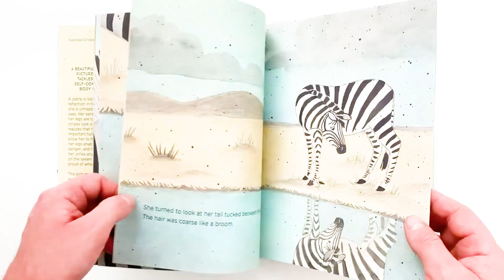Zebra in the Mirror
A beautifully-illustrated picture book that tackles themes of self-confidence and body neutrality.

A zebra is looking at her reflection in the lake. At first, she is unhappy with what she sees. Her ears are big and hairy; her legs are too long; and her stripes look silly. But then, she realizes that her body has an important function. Her ears allow her to hear distant sounds; her legs enable her to outrun danger; and her stripes make her unlike any other animal on the savannah. Soon, she is proud of what she sees.

This picture book offers an excellent starting point for conversations with children about body image. Offering multiple perspectives, Zebra in the Mirror can be read from front to back or from back to front, showing how self-confidence can come from within. Marta Bartolj's stunning illustrations masterly depict a whole range of emotions that the zebra encounters while looking at herself in the water mirror.